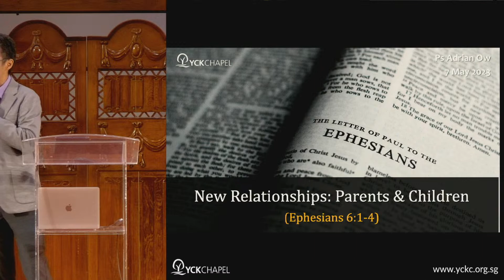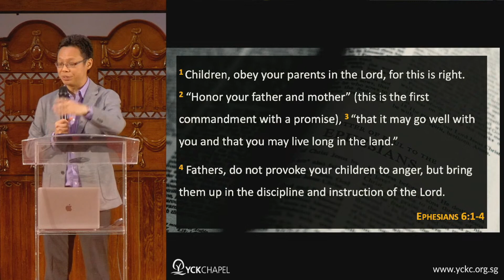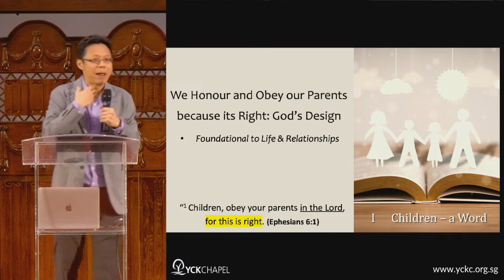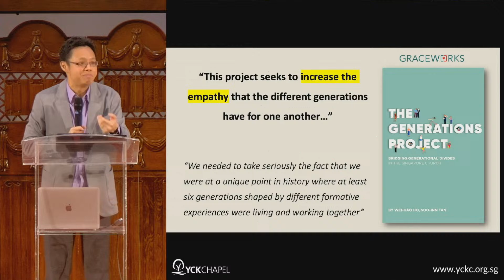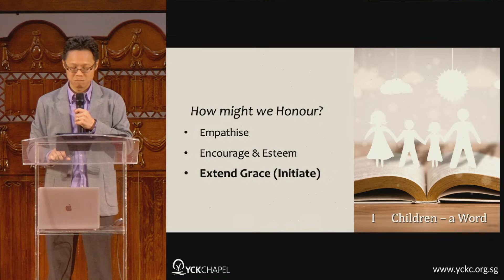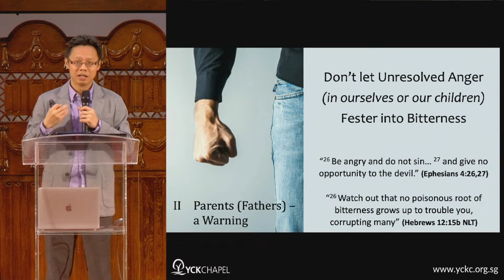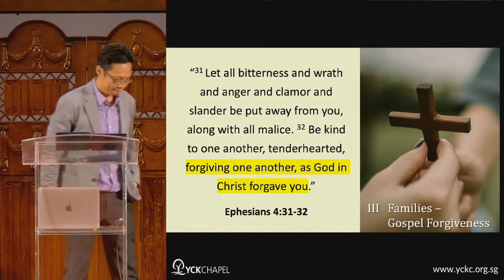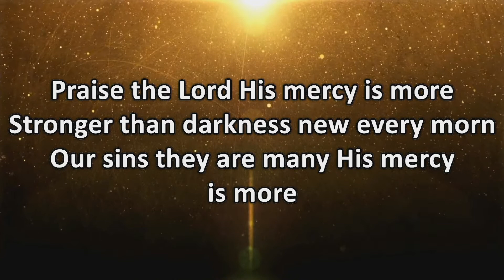New Relationship: Parents and Children (Eph 6:1-4)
Sermon Title: New Relationship: Parents and Children
Sermon Preacher: Ps Adrian Ow

This sermon is Part 12 of a 16-part series on Ephesians
1. Our Great Inheritance
2. Praying for Enlightenment
3. Saved by His Grace
4. Saved into His Family
5. The Great Mystery Revealed
6. The Prayer for the Fullness of God
7. United in Christ
8. United in Christ II
9. New Life: The old has gone; the new has come
10. Walking in Love, Light & Wisdom
11. New Life: Filled with the Spirit
12. New Relationship: Parents and Children

Discussion Reflection Question:
1.How can you honour your parents? Or walk alongside others in theirdifficult circumstances as they try to honour theirs?

2. Why do you think Paul addresses the issue of anger instead of warningagainst other issues within the family? Discuss the roles we can/shouldplay when dealing with anger in our families. (within ourselves or others)

If you..